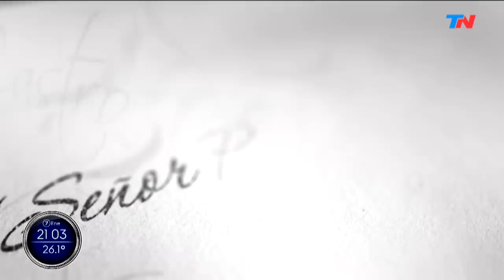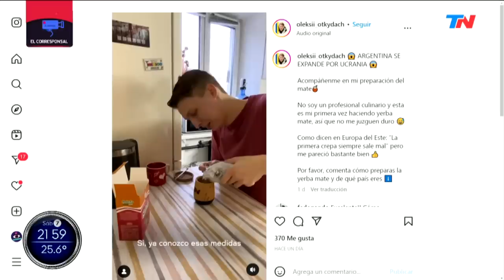EL CORRESPONSAL (PROGRAMA COMPLETO 07/01/23)